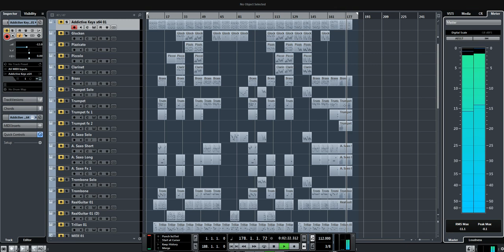[편곡] Deck the Hall - Swing Arr.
안녕하세요, ReZister 입니다!

Deck the Hall을 스윙으로 편곡을 시도해 보았습니다.

특히 브래스 파트 솔리의 활용으로 힘차면서도 경쾌한 느낌의 사운드를 전달하도록 노력했습니다.